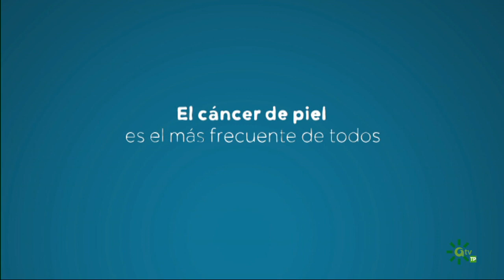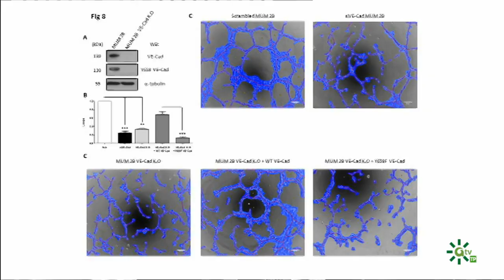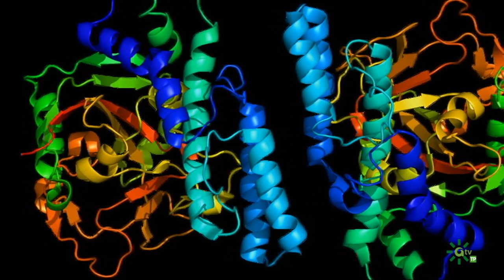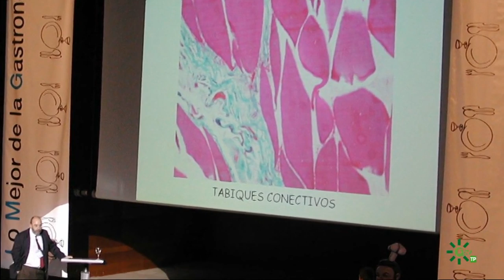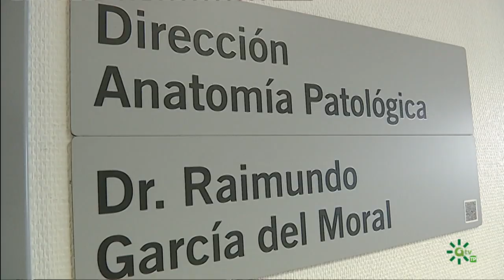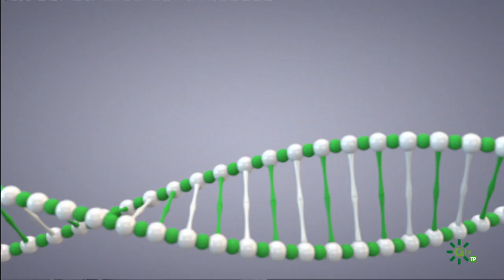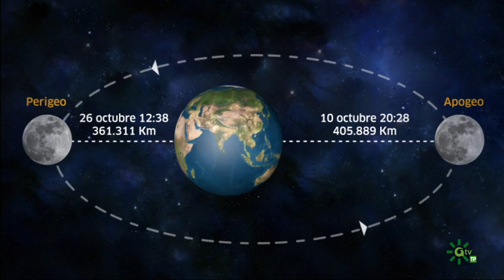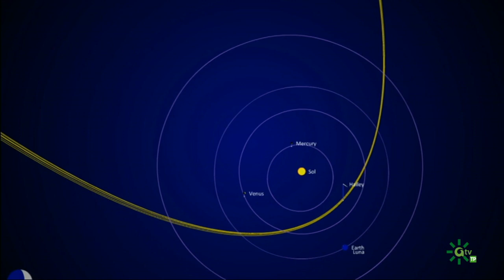ConCiencia | Analizamos el melanoma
“ConCiencia” analiza el melanoma, el tipo de cáncer que mayor número de incidencia tiene actualmente. El programa hablará con un equipo de científicos del CSIC que está investigando la estrategia que utilizan las células tumorales de melanoma para crecer en el organismo y cómo evitar las trampas que utilizan y que consiguen alimentar el tumor.

Por otra parte, Fátima Ruiz planteará al invitado de hoy si entiende un científico la cocina de manera diferente al común de los mortales. El doctor en Anatomía Patológica Raimundo García del Moral, reconocido crítico gastronómico contará a la audiencia cómo se inició en una pasión que lo llevó a trabajar codo a codo con chefs como Dani García para poner en marcha por primera vez la cocina con nitrógeno líquido.

Por último, desde el Parque de las Ciencias de Granada vamos a conocer en este programa qué se dibujará en el firmamento durante el mes de octubre.

Conciencia | Emisión: 30/09/19